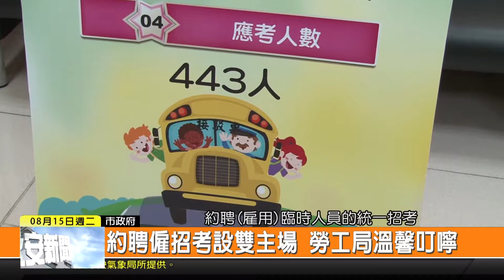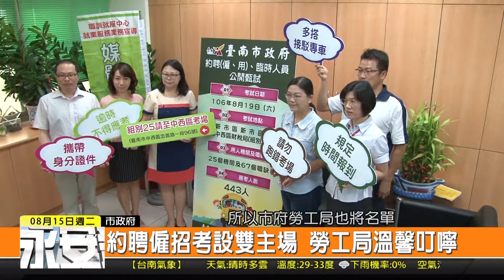1060815新永安新聞-約聘僱招考設雙主場 勞工局溫馨叮嚀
市府今年度第三次機關約聘僱用臨時人員公開招考即將開跑囉 預定在這個月19日上午開始 特別要注意的是這次有雙考場 分別是位於新市區新市國小以及中西區的財政稅務局進行甄試 報到時間以及地點等資訊都已經在市府勞工局的網站 特別提醒考生可別跑錯考場囉